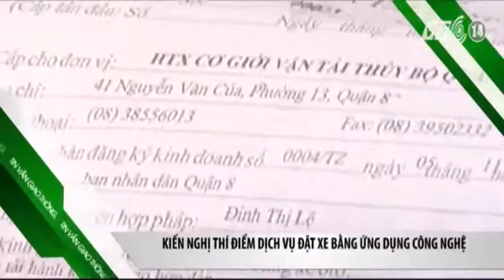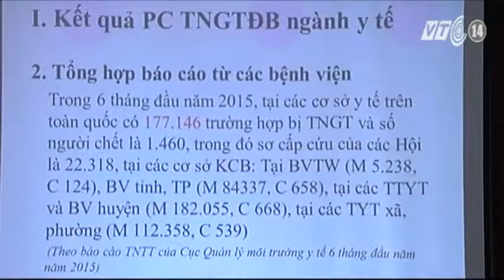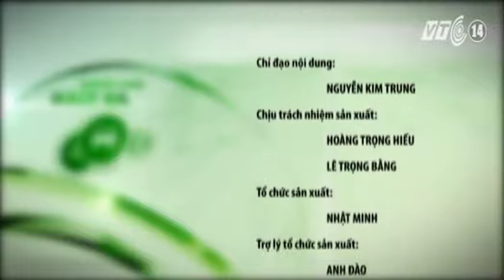VTC14_Giao thông an toàn ngày 25.8.2015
- Hà Nội: CSGT truy đuổi taxi vi phạm bỏ trốn.
- Lại rơi thanh sắt tại công trình đường sắt trên cao.
- Giảm 20% số người chết vì TNGT nếu sơ cấp cứu ban đầu tốt.
- Hơn 1.000 tỷ đồng xây dựng dự án kè chống ngập ven sông Sài Gòn.